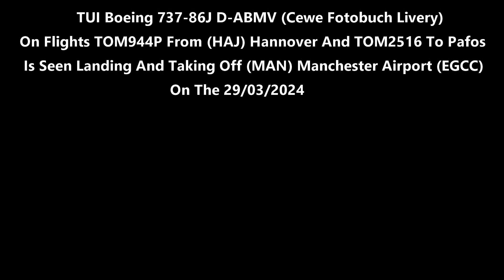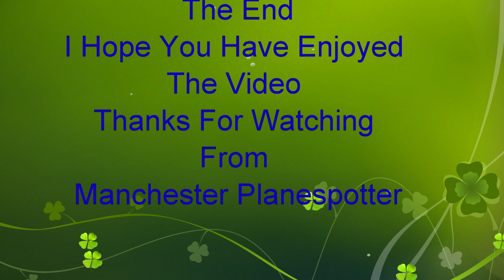(4K) TUI B737-86J D-ABMV (Cewe Fotobuch Livery) On TOM944P / TOM2516 @Manchester Airport On 29/03/24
(4K) TUI Boeing 737-86J D-ABMV (Cewe Fotobuch Livery) On Flights TOM944P From (HAJ) Hannover And TOM2516 To Pafos Is Seen Landing And Taking Off (MAN) Manchester Airport (EGCC) On The 29/03/2024